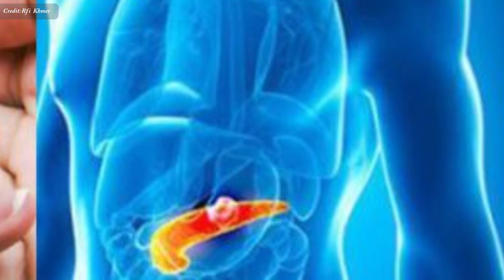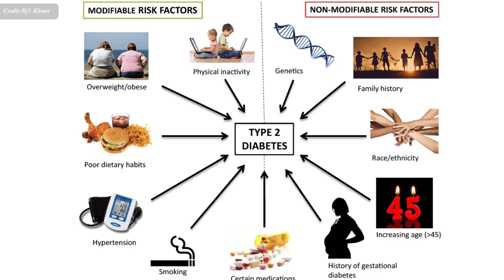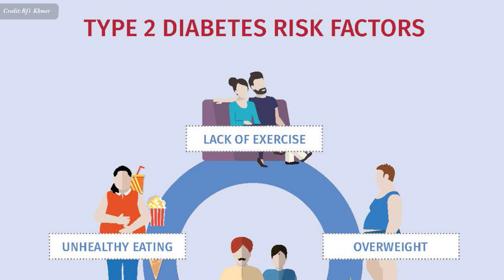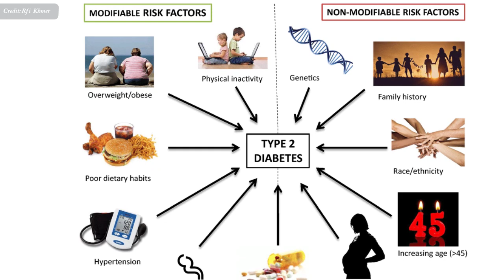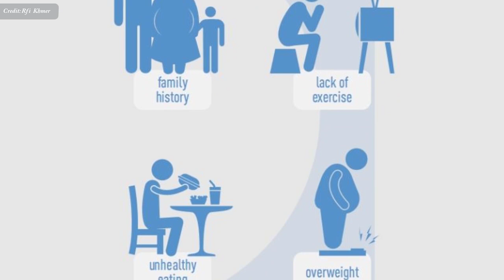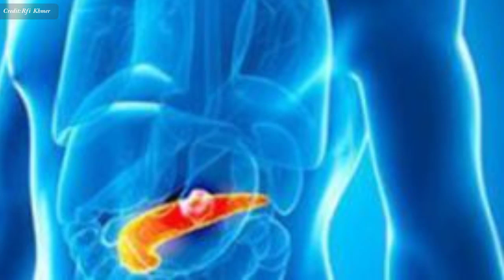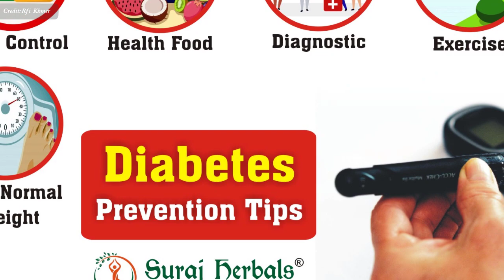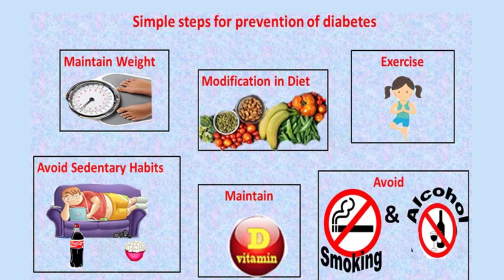ទម្លាប់ជួយកាត់បន្ថយ​គ្រោះ​កើត​ជំងឺ​ទឹកនោម​ផ្អែម , diabetes prevention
In this video we want to show you about ទម្លាប់ជួយកាត់បន្ថយ​គ្រោះ​កើត​ជំងឺ​ទឹកនោម​ផ្អែម , diabetes prevention , SUCCESS REVEAL

ទឹក​នោម​ផ្អែម ជាជំងឺ​រ៉ាំរ៉ៃ ដែល​លេច​ឡើង​នៅ​ពេល​លំពែង​លែង​ផលិត​សារធាតុ​អាំងស៊ុយលីន បាន​គ្រប់គ្រាន់សម្រាប់​តម្រូវ​ការ​របស់​សរីរាង្គ​កាយ ឬ​នៅ​ពេល​ដែលសរីរាង្គ​នេះលែង​ប្រើប្រាស់​អាំងស៊ុយលីន​បាន​ដោយ​ត្រឹម​ត្រូវ។ ជំងឺ​ទឹកនោម​ផ្អែម​មាន​ពី​រ​ប្រភេទ​ធំៗ គឺ​ទឹកនោម​ផ្អែម​ប្រភេទ​១ និង​ទឹកនោម​ផ្អែម​ប្រភេទ​២

✮✮✮✮✮ Enjoy!

✡ ABOUT US ✡
.: Why We create SUCCESS REVEAL channel :.
1. To inspire, Motivate, create new entrepreneur
2. Share Business knowledge, Entrepreneurship, Success
3. Free Business Education Online